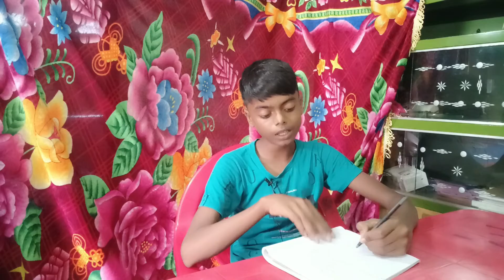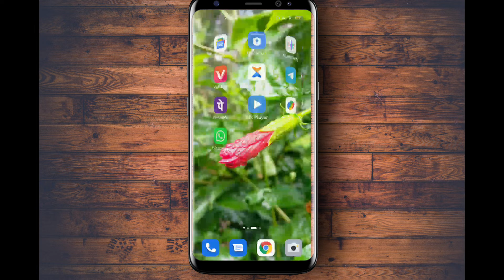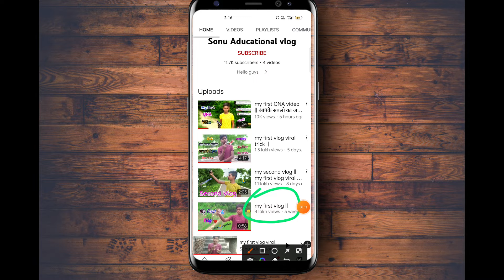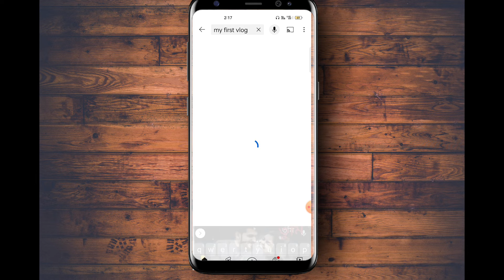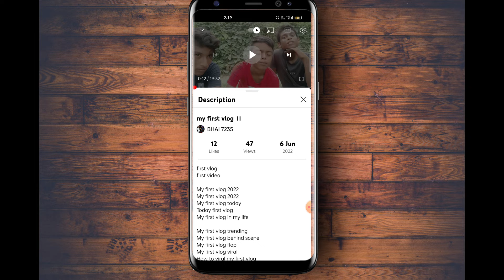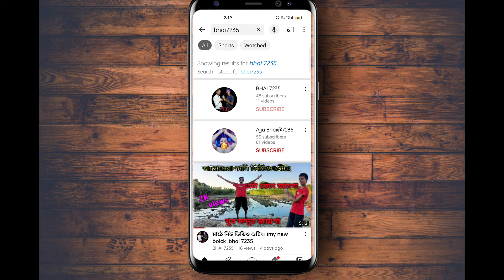15th August.new you tuber. support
15th August.new you tuber. support

    claim my video background music

[THANKS FOR WATCHINGTHISVIDEO]